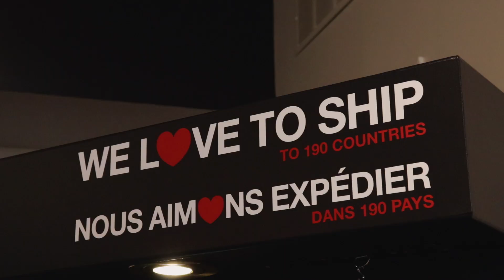Spécial Fête des Pères avec Vincent Beauchamp!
Vincent Beauchamp reçoit son père et ses enfants pour une vidéo spéciale Fête des Pères.